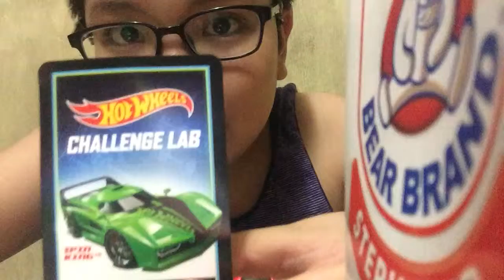Mcdonald january 2018 toys HOT WHEELS complete set of 4